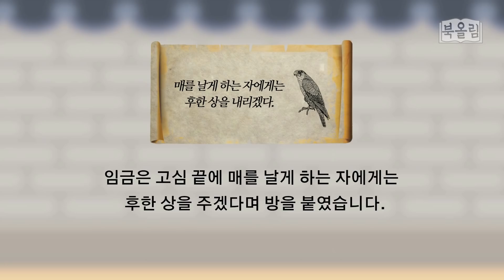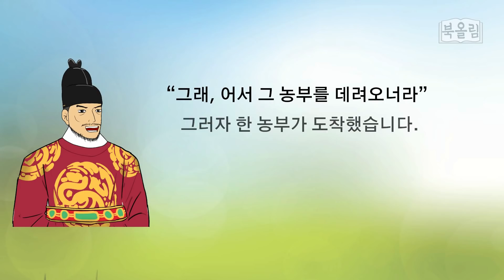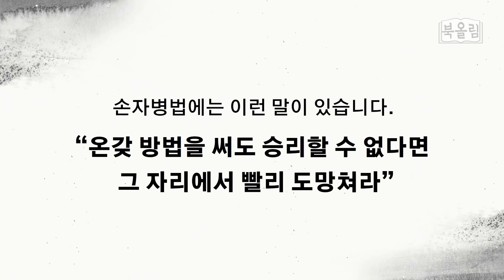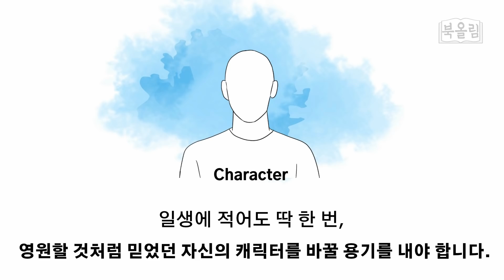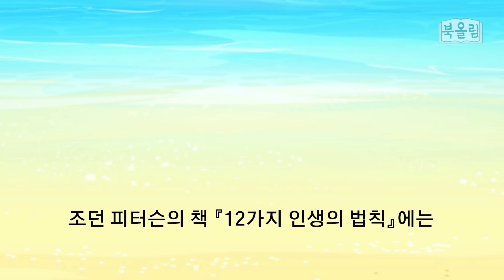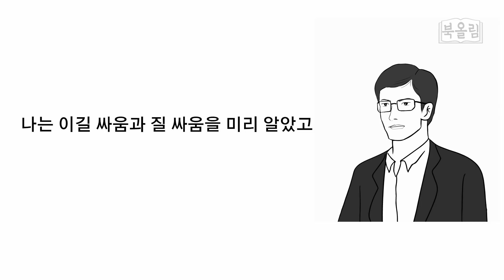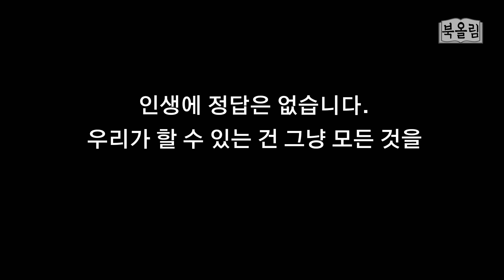성공한 사람들이 남몰래 하는 것 하나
참고도서
‘나는 도망칠 때 가장 용감한 얼굴이 된다’